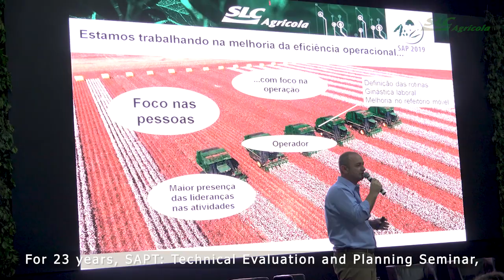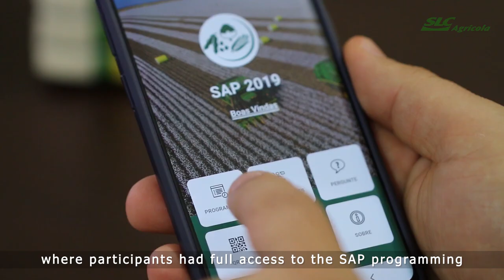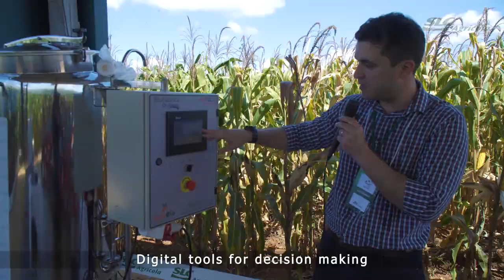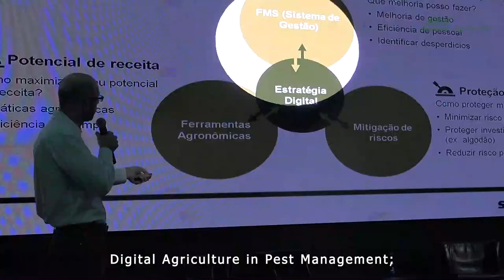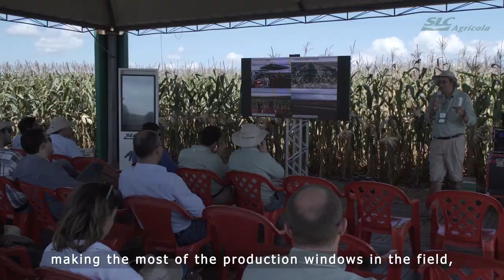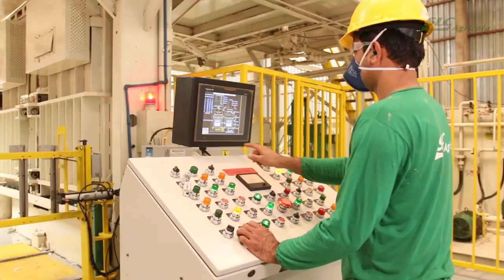SAP - Annual Seminar of Production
Check the Annual Seminar of Production video that took place on May 28, 29 and 30, at Paiaguás Farm (State of Mato Grosso).